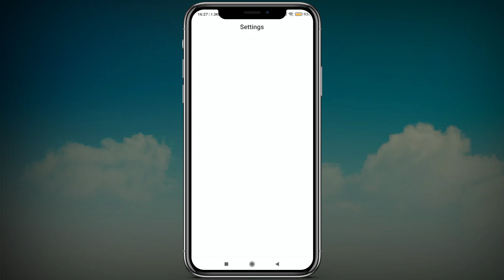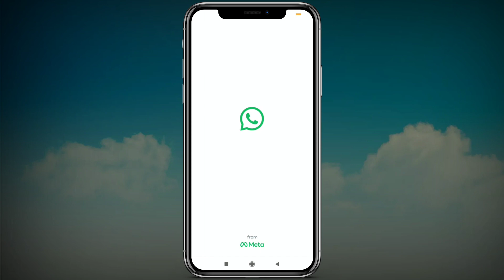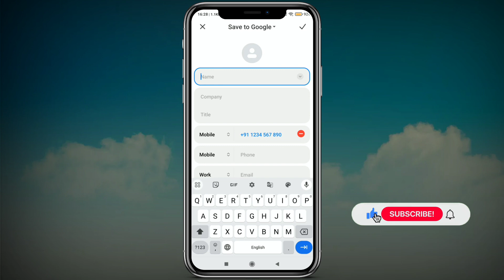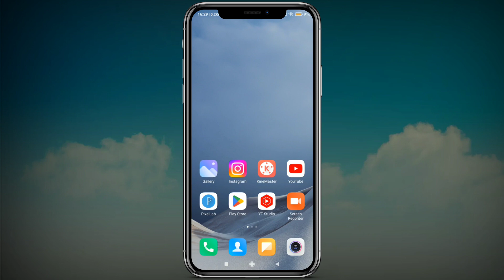Whatsapp par number kaise save kare | Whatsapp me new number kaise add kare | Add number in WhatsApp